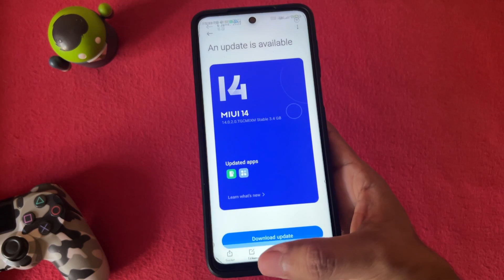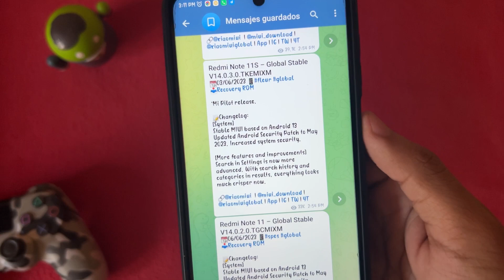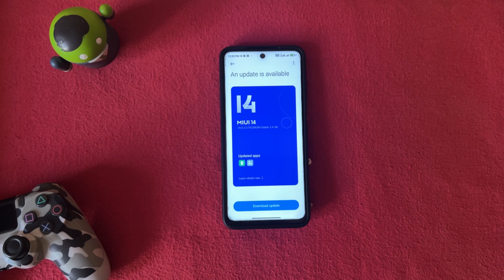🤯INSTALA YAA!! MIUI 14 CON ANDROID 13 DISPONIBLE EN TODOS LOS XIAOMI REDMI SERIE 11🔥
SALUDOS Y EN ESTE VIDEO INFORMATIVO, LES MUESTRO QUE YA SE HAN LIBERADO LA NUEVA VERSION DE MIUI Y ANDROID PARA LA SERIE 11 DE REDMI

✅SERIE REDMI NOTE 11
Note 11
Note 11E

*HIDE
*Alex Martinez
*Gerardo Vera Resendiz
*javier ponce
*JP